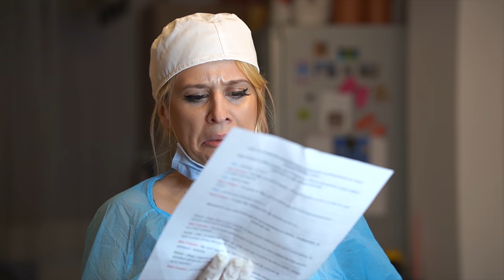Craciunul 2020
@Grande Dolceria